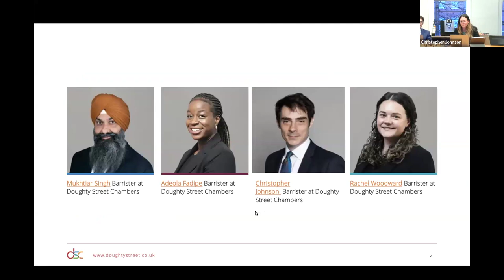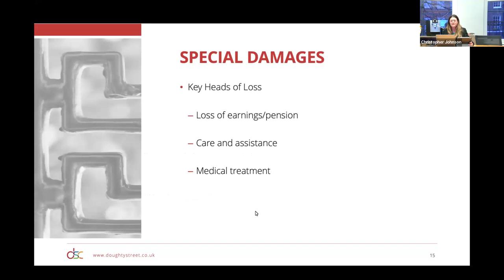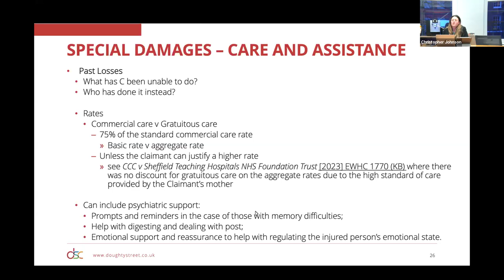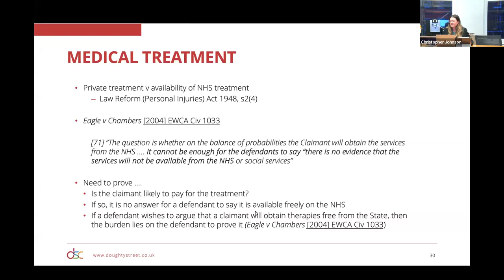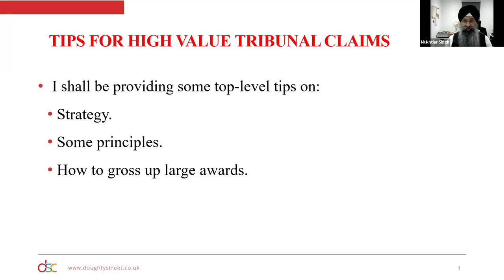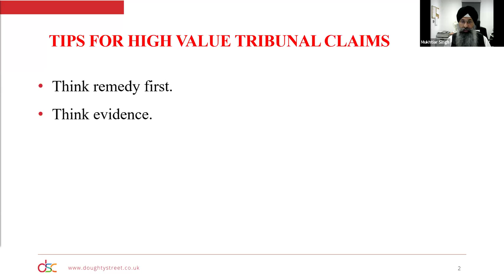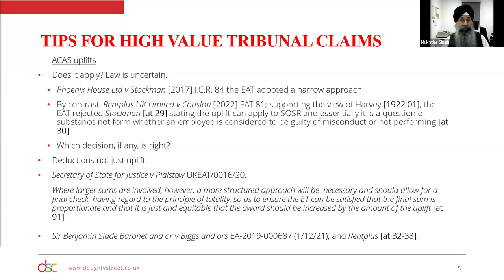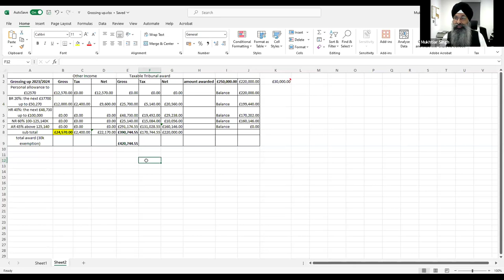Quantum of Damages in the Employment Tribunal and Civil Courts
This webinar covered an overview of quantum in stress at work claims in the county court, including general and special damages, as well as considering key topical issues arising when quantifying those claims. Members of the team with an employment law focus provided their top tips for high value claims, exploring Acas uplift and tax and pension loss calculations. There were also an exercise on Schedules of Loss, including a worked example, before opening the floor for questions and contributions from the audience.

This is the last in the series of events organised by the team following the launch event in May. If you've missed the previous seminars, please visit our events page where you can find slides and recordings from previous sessions.

Speakers were:

Mukhtiar Singh Barrister at Doughty Street Chambers
Adeola Fadipe Barrister at Doughty Street Chambers
Christopher Johnson  Barrister at Doughty Street Chambers
Rachel Woodward Barrister at Doughty Street Chambers